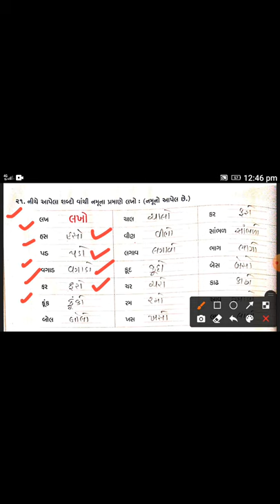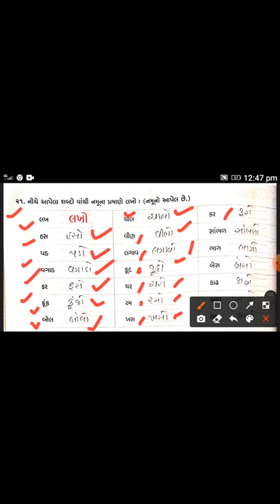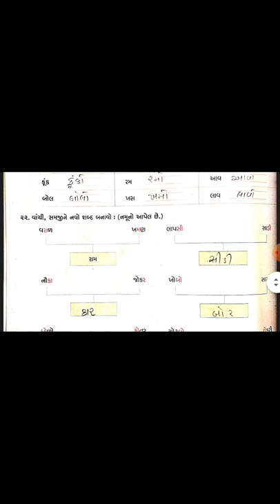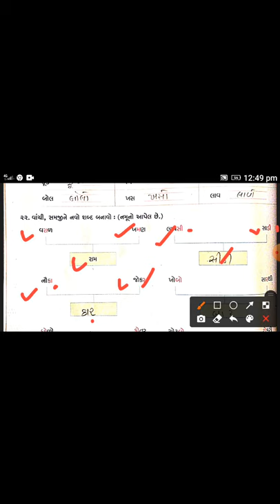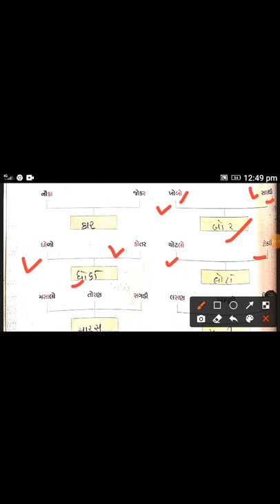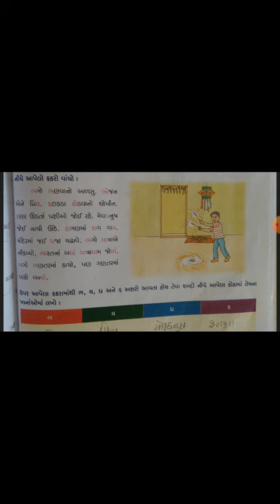Std 1 Gujarati Cht 9